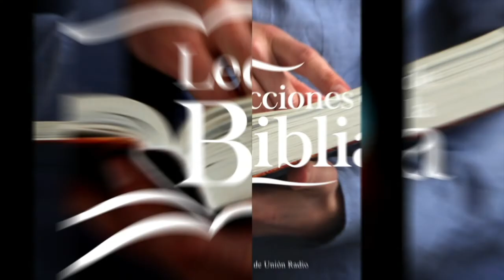LDB - LA PROPAGACIÓN DE LA INCREDULIDAD - 29 DE SEPTIEMBRE 2022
La lección para este día se titula: LA PROPAGACIÓN DE LA INCREDULIDAD, un tema presentado por el Pastor Ever Roblero.